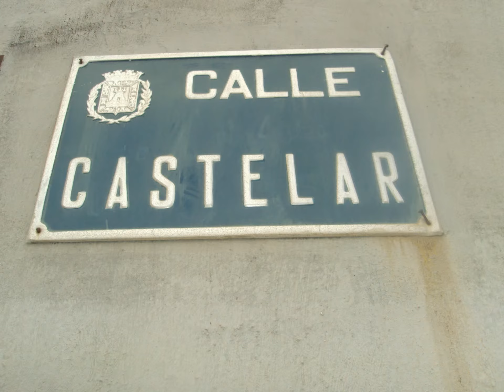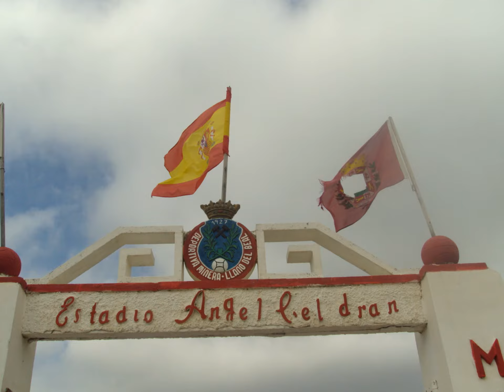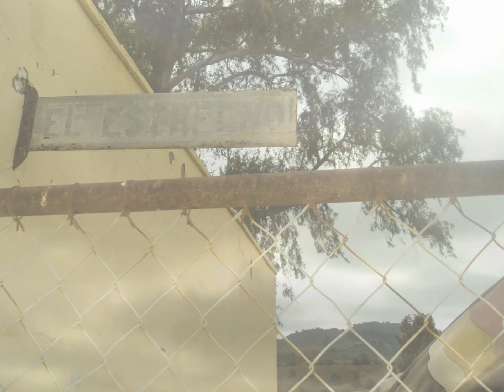TUICO Y UN LARGO PASEO